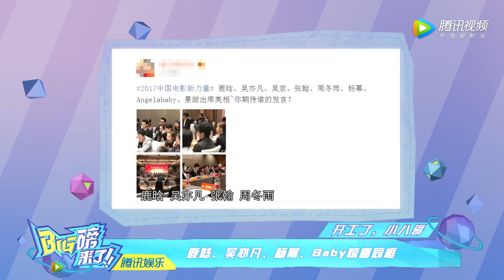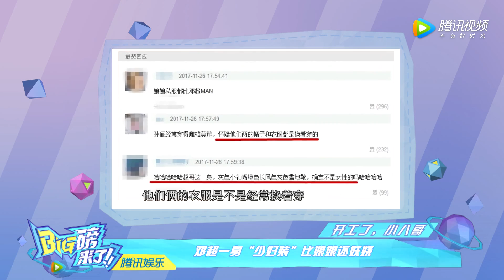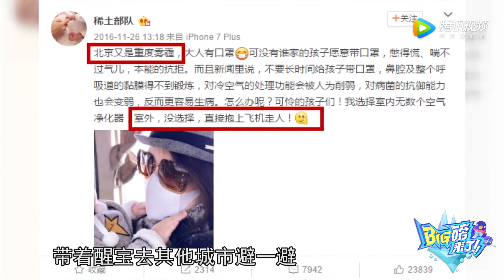[BIG磅来了]邓超“少妇装”比娘娘还妖娆 Baby杨幂同框听课是这样子的